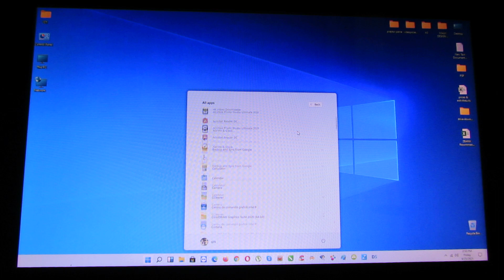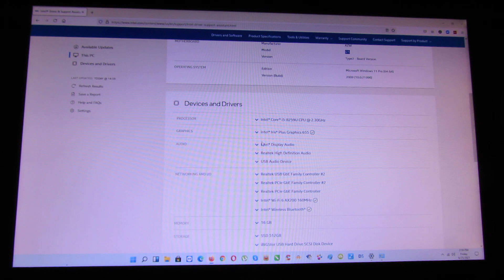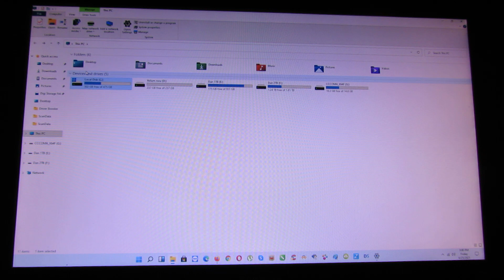Windows 11 Pro version 21996.1 installed on Beelink GTI Intel i5-8259U Mini Computer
How to easily install Windows 11 on any computer, no TPM 2.0 Required